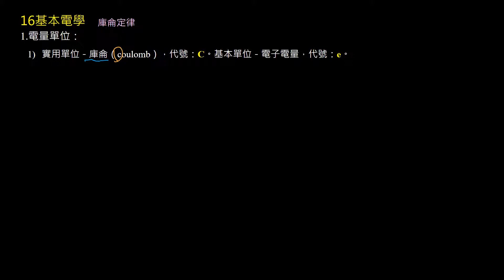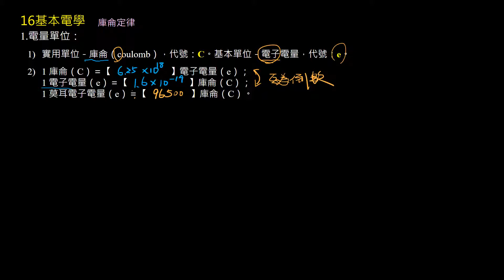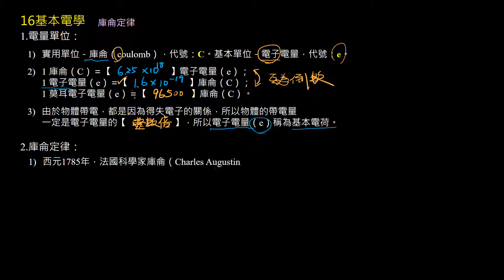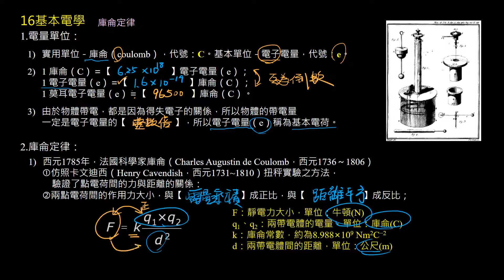4 1【觀念03】庫侖定律